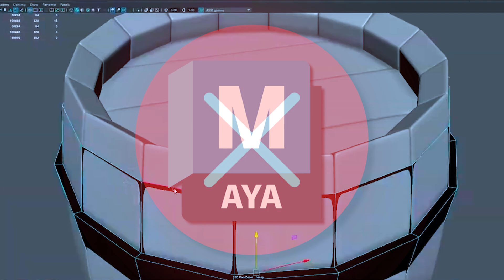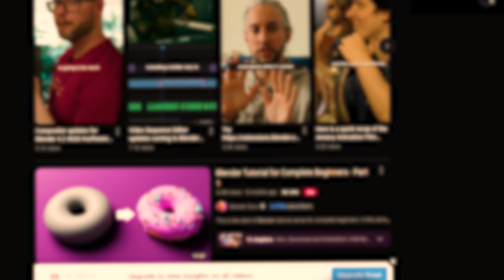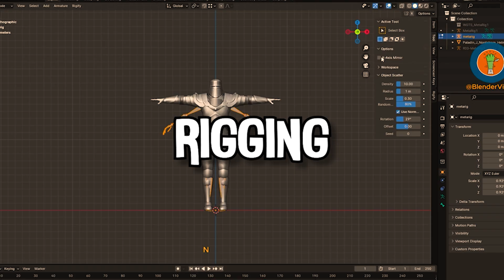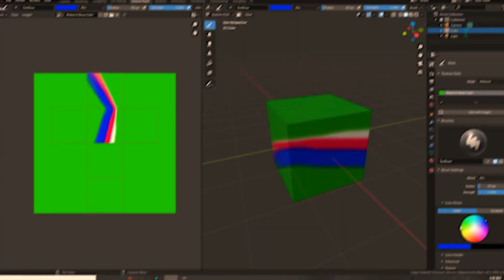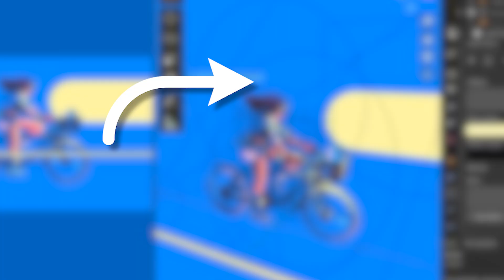How BLENDER Crushed MAYA and became the KING of 3D Modelling?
Discover the rise of Blender as the king of 3D modeling and how it surpassed Maya in this video. Find out why Blender is now dominating the world of 3D modeling!

I would be so happy if you Wishlist the Game on Steam!

--Times--
00:00 Start
00:30 Price
01:13 Open Source / Community
02:10 My Experience
03:28 Conclusion
04:11 End